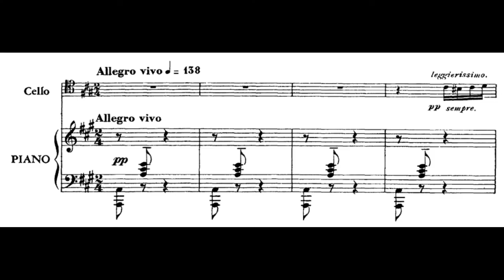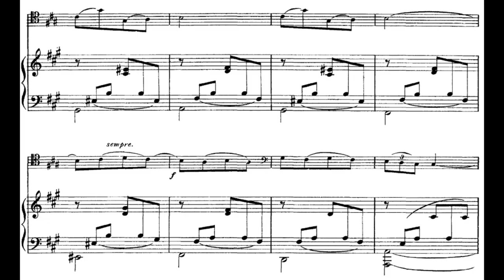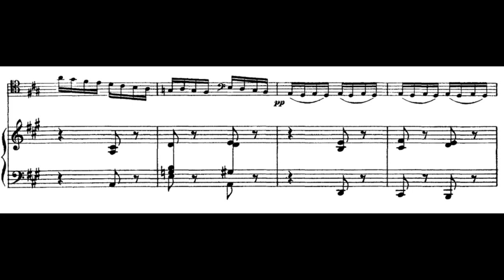Fauré - Papillon, Op. 77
Composition: Papillon, Op. 77 (year of publication: 1898)
Composer: Gabriel Urbain Fauré (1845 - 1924)
Performance: Perényi MIklós, cello
                         Zoltán Kocsis, piano